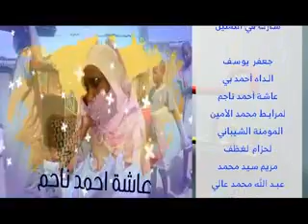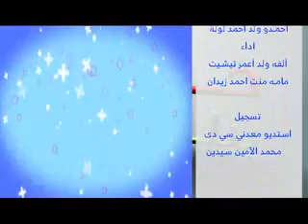حوت الا يبلع حوت 3 رمضان 2019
حوت الا يبلع حوت قناة شنقيط